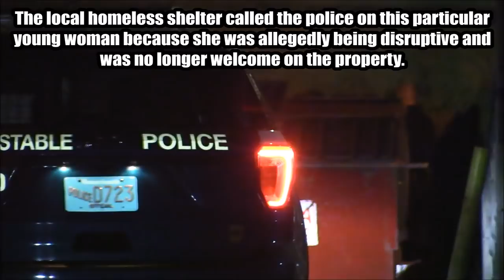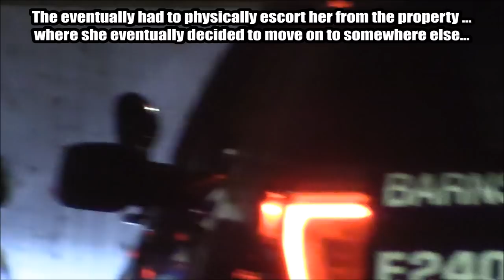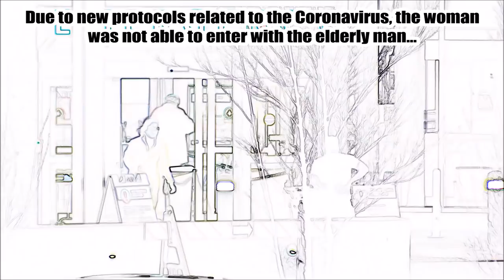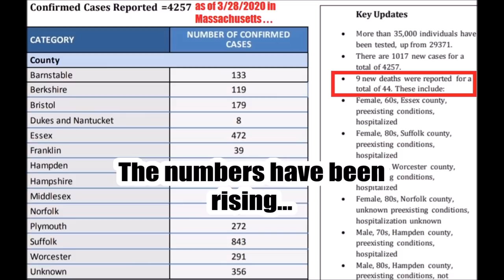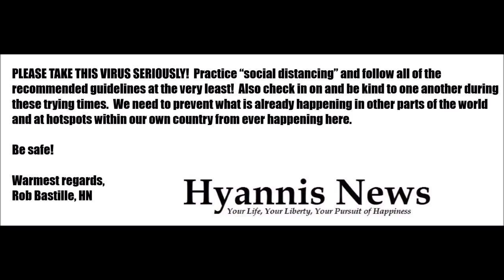Some recent stark realities in the face of the Coronavirus...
* Hyannis News is partially funded by viewers like you.  Please contribute to support and expand local news coverage!

HN VIDEO REPORT: Some recent stark realities in the face of the Coronavirus...

HYANNIS – In short, the following HN Video shows some hard recent realities that some people may not want to look at. To those people, please do not watch the following HN Video if you become upset from seeing hard, unpleasant realities and circumstances…

This video showing some recent unpleasant images that coincide with the current crisis is only intended for solution oriented leaders and others who need to know the truth. (HN’s philosophy: ‘We cannot fix our problems if we don’t realize they exist…’)

WARNING: The following HN Video shows some recent stark realities during these trying times.  It highlights realities that may be VERY unsettling for some viewers.